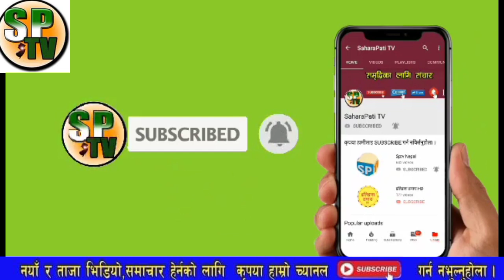hot news,भरखरै गौतमले गरे सनसनीपुर्ण खुलासा लौ हेर्नुस,यस्तो गर्दै अब गौतम नेपाल खनाल ओली विरुद्ध